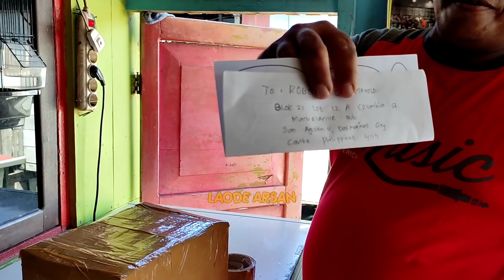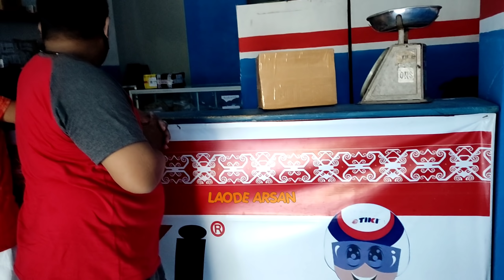Pengiriman umpan ke luar Negara Filipina🇵🇭